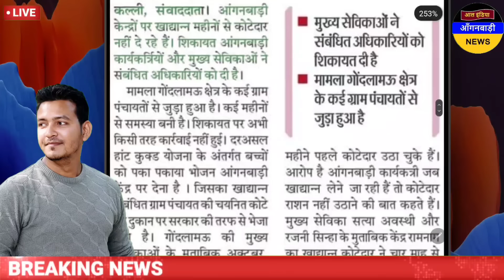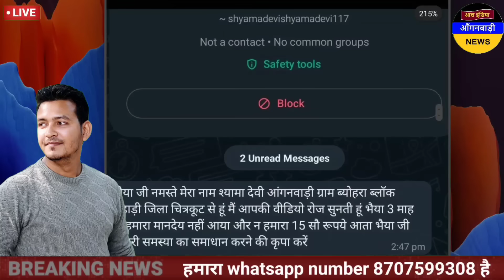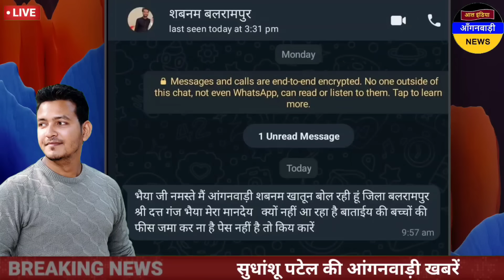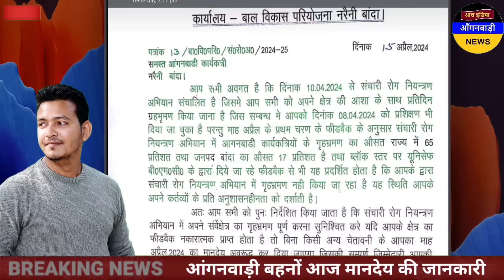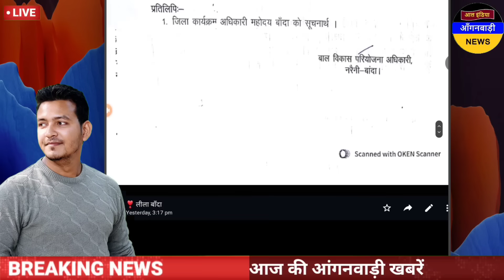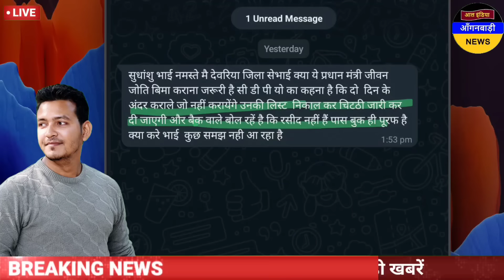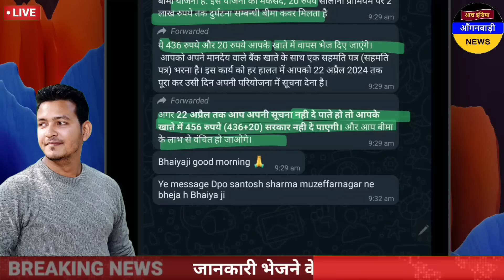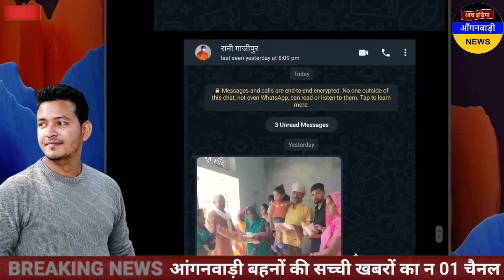आंगनवाड़ी बहनों आज शाम की आंगनवाड़ी खबरें / आज की आंगनवाड़ी खबरें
ध्यान दें ! क्या आप 👇
4 .फेसबुक यूजर हैं ?

5. ट्विटर यूजर हैं

anganwadi news
sudhanshupatelanganwadinews
sudhanshu patel anganwadi news
Anganwadi Activities